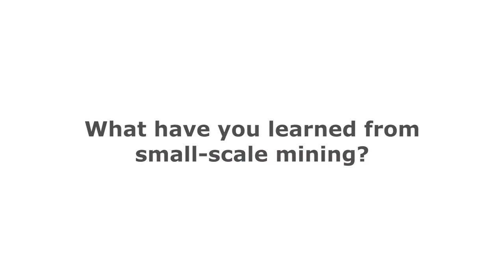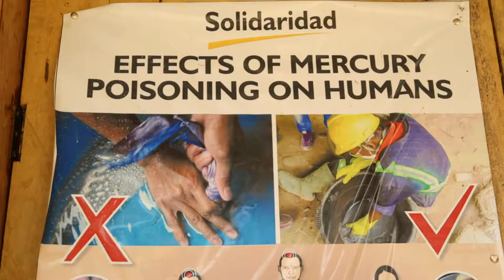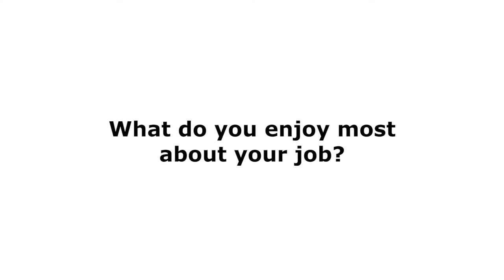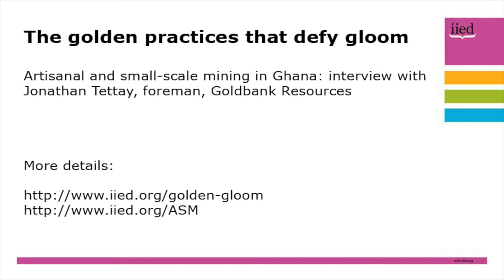"We make sure every pit is filled"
An interview with Jonathan Tettay, 'chief of staff' at Goldbank Resources, a small-scale mine in the Eastern Region of Ghana.

Goldbank is working with the NGO Solidaridad to obtain Fairtrade certification. If they succeed, their gold will have access to fairer international markets. To get certified, they need to have in place measures for reclaiming and rehabilitating the land after use. These measures are also needed to secure a mining concession from the government, and are negotiated with the chiefs and local community.

"Reclamation is very important in our agenda. We make sure that every pit is filled," says Jonathan.

Tettay was interviewed as part of a project by the International Institute for Environment and Development (IIED) so show that while small-scale mining in Ghana is mostly known for its faults, there is also plenty to be proud of.